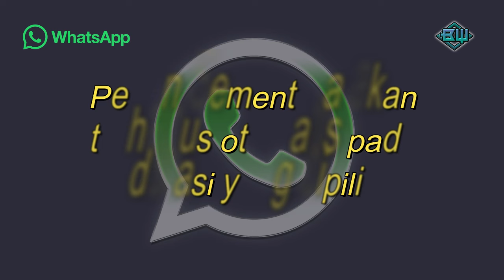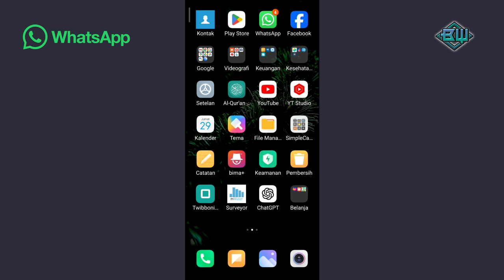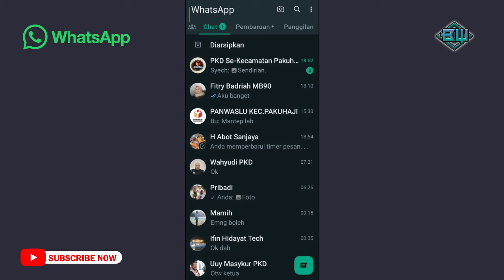Cara menggunakan fitur pesan sementara di WhatsApp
Inilah video cara menggunakan fitur pesan sementara di WhatsApp, agar memori hp tidak cepat penuh karena chat akan terhapus secara otomatis pada durasi yang dipilih.
Dan menghindari agar percakapan di aplikasi WhatsApp tidak meninggalkan jejak.